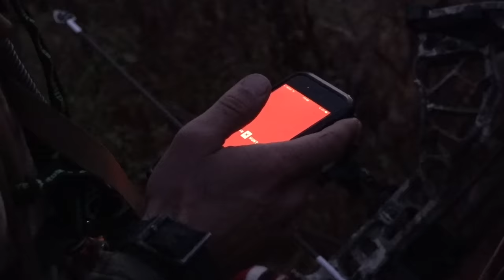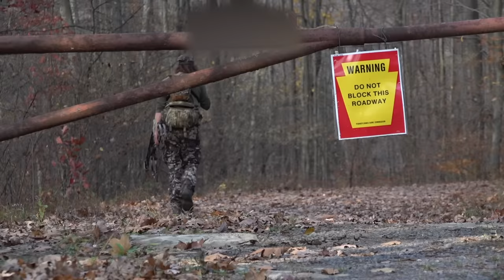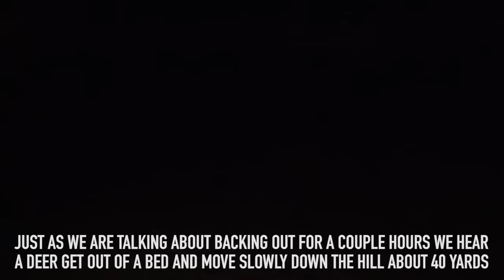CLOSEST SHOT EVER ON A DEER?! - TWO Bucks Down in PA!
We have tons of action on our last couple days in PA!